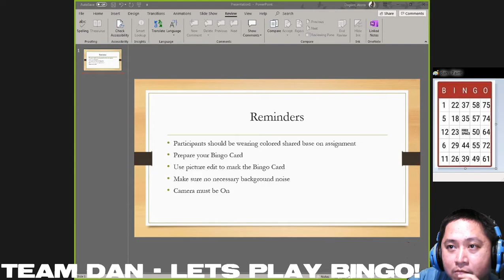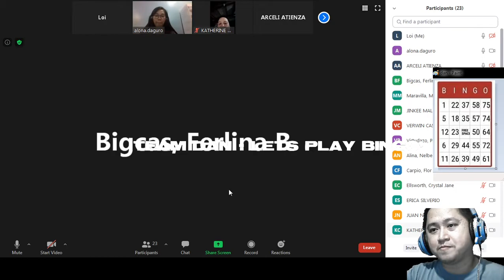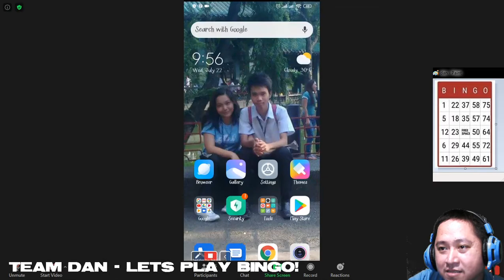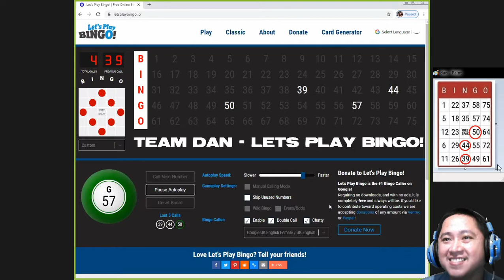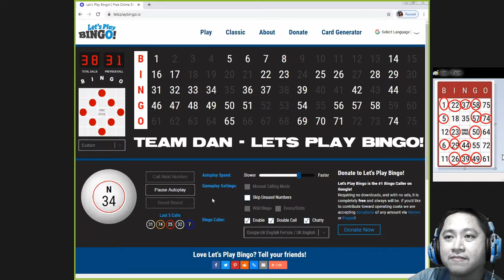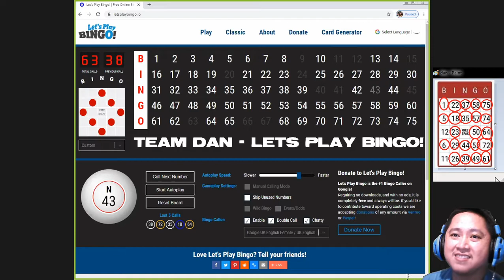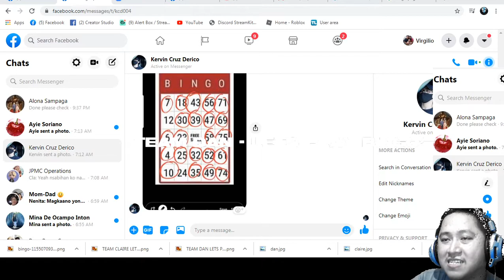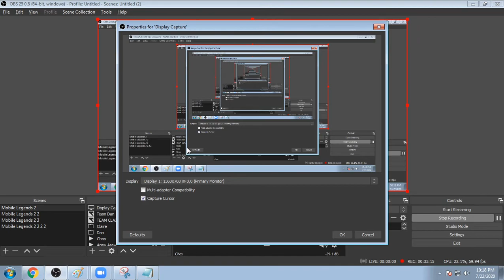Team Dan Lets Play Bingo!